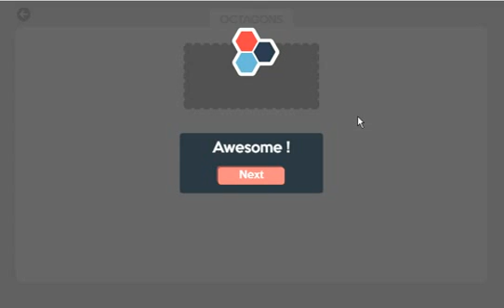Octagons puzzle game medium mode level1 and level2 complete